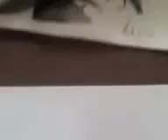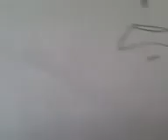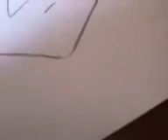dibujo expresion manga parte 1/2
una de esas expresiones que encuentras en estos personajes que te cautiva.